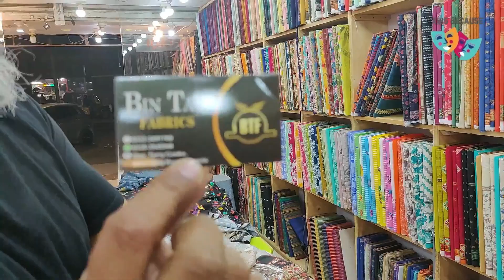Ghar Waalon K Liye Shopping || Adnan Because || New Video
Follow The Other Handles:
 / kingbecause69.  .